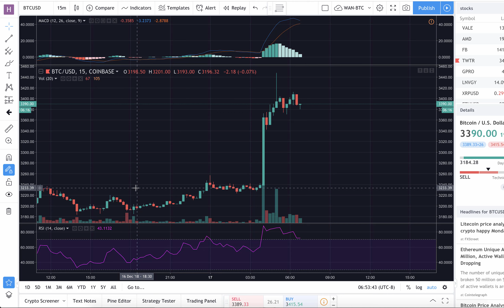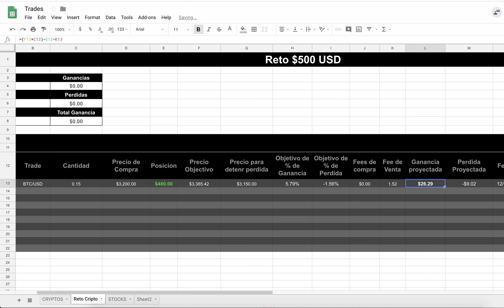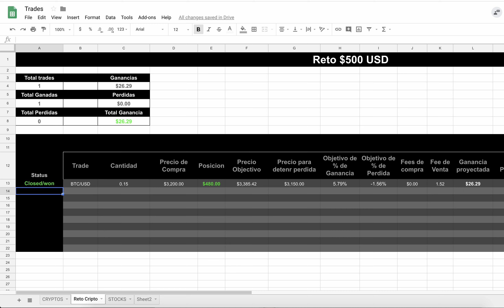Trade 1 del reto de $500 USD 17:12:18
La primera trade del reto de 500 dolares haciendo criptotrading. El objectivo es aprender criptotrading y demostrar los facil o dificil que es hacer trading sin ser un experto.